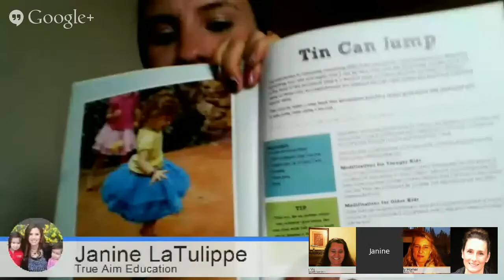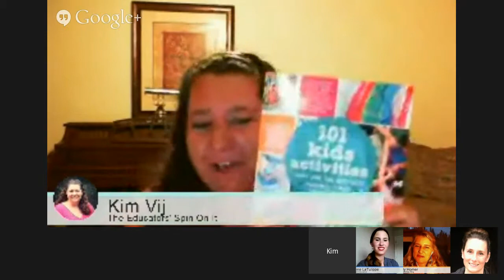The Ultimate List of Summer Activities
I've partnered with Mom's Library to bring parents the *Ultimate list of Summer Fun Activities*!  Now we want to help make it easy for you to fit these activities into your schedule.  Join us for ways to make this summer the BEST ever!

Featuring Guest +Holly Homer , +Janine LaTulippe , +Jodi Durr &  +Amy Greene

View 200+ Summer Activities and *Enter our Giveaway* with over $1000 in prizes

*RSVP for a chance to win a FREE*
-Pass to our Virtual Book Club for Kids Summer Camp OR
-Copy of 101 Activities for Kids that are the Best, Funnest, Ever!

*The Ultimate List of Summer Activities* hosted by  *Mom's Library* , +Kids Activities Blog & +The Educators' Spin On It

You can join us LIVE and CHAT with  us in the comment section plus the event will be recorded to watch at your conventience, be sure to enter YES for RSVP.

*Join us for a Virtual Mom's Night Out as we chat about what to do with the Kids this Summer!*